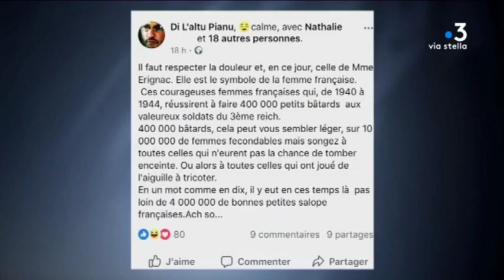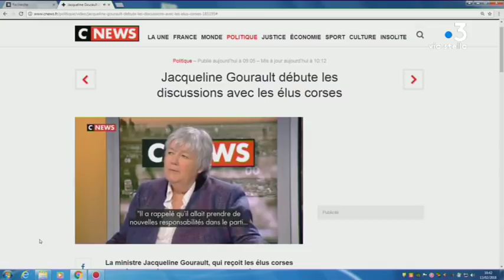Charles Pieri en garde à vue à la gendarmerie de Ghisonaccia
Charles Pieri a été placé en garde à vue ce mardi matin à la gendarmerie de Ghisonaccia au sujet d’une publication insultant Mme Erignac. Le texte est paru sur le compte Facebook Di L’altu Pianu, attribué à l’ancien leader du FLNC.